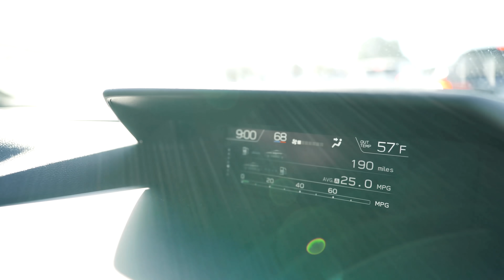THE FIRST & LAST TIME I DO THIS W/ EMMA MCALLISTER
50,000 likes and we will go skydiving!

►Today's topics:
the first & last time i do this, Training tiktokers, training models, emma mcallister, fit girls, hot girls, fat loss workout, jesse james west, tiktok workout, anna banana, how to lose fat fast, how to get bigger glutes, training a model, first time